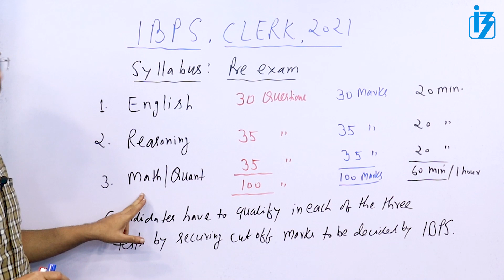IBPS Clerk Pre Exam 2021 | Syllabus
IBPS Clerk Pre Exam 2021 | Syllabus |  @Mathur Sir Competition Classes